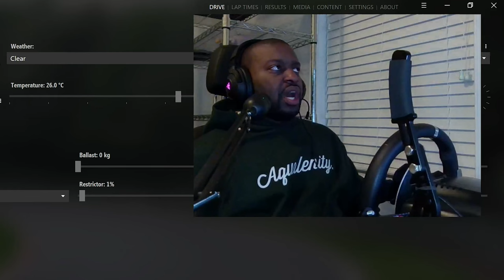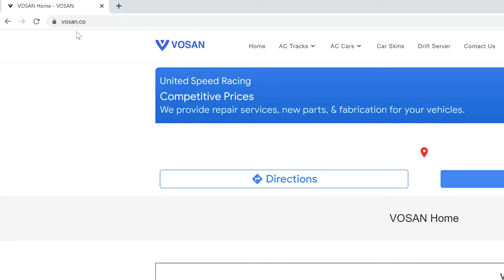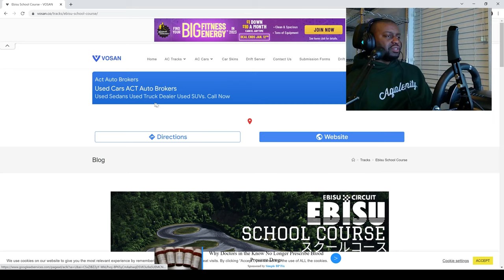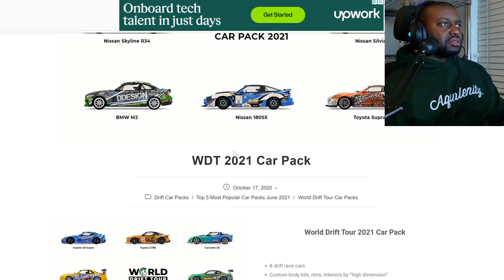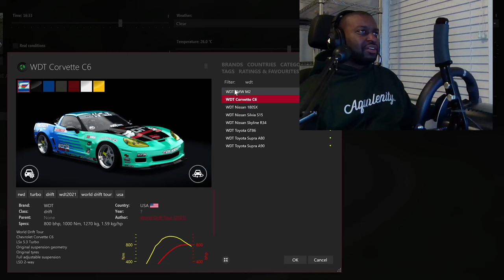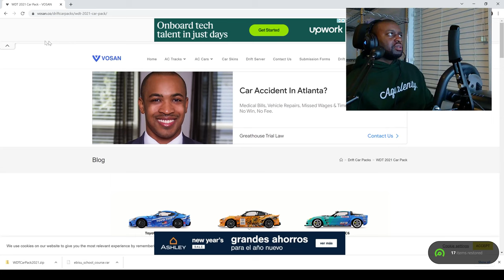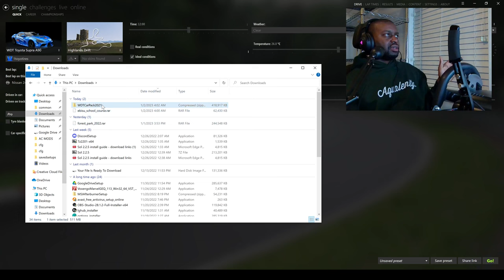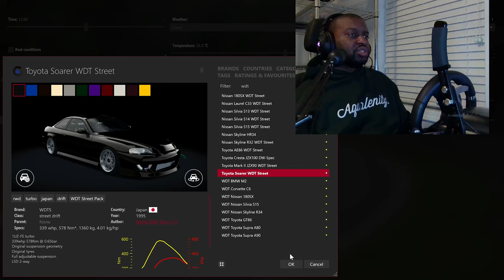I Tried A New Car Pack And Suck Again.. [Assetto]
Today we try something unlikely and go big on a quick build! I'm always up for a new challenge!

Follow my Real Life Car Vlog Channel:
Youtube.com/@itsblack